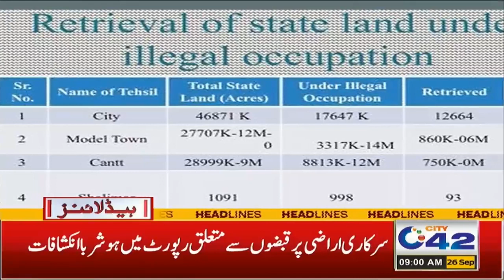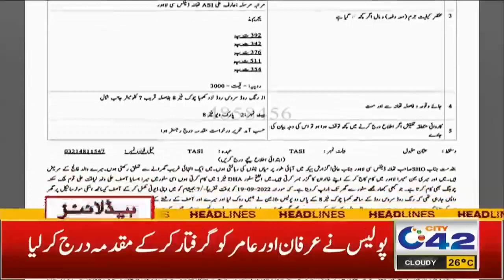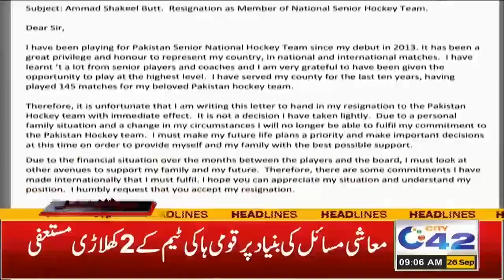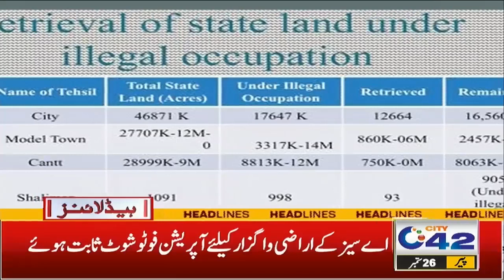9am News Headlines | 26 Sep 2022 | City 42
9am News Headlines | 26 Sep 2022 | City 42